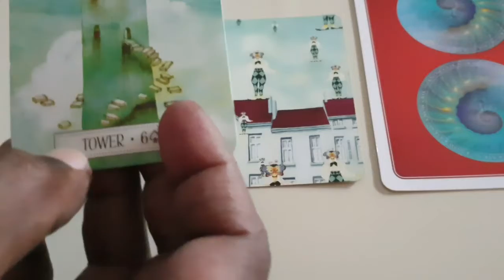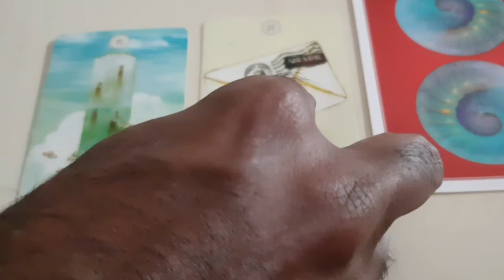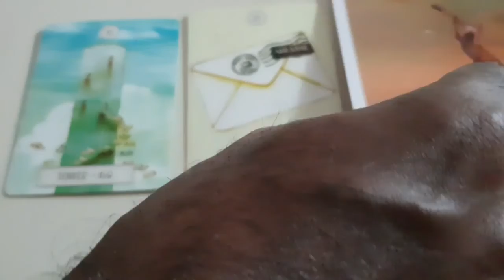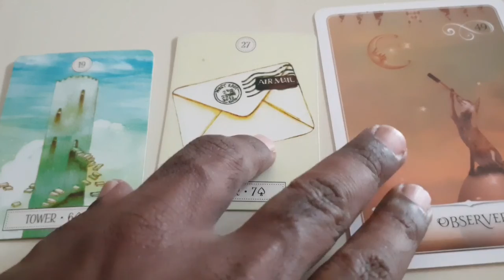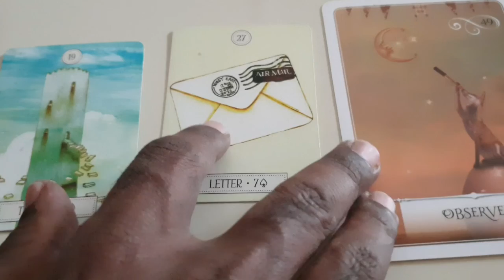Libra ♎ Love is truly yours.... today ♎ daily love tarot reading 20 November 2020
Hi guys !